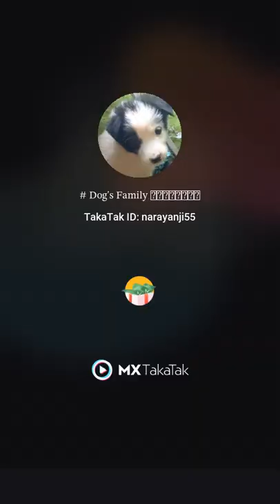dogs_family doglover cutepuppy bhuggu viral animal gsd husky germanshepherd vlog shorts